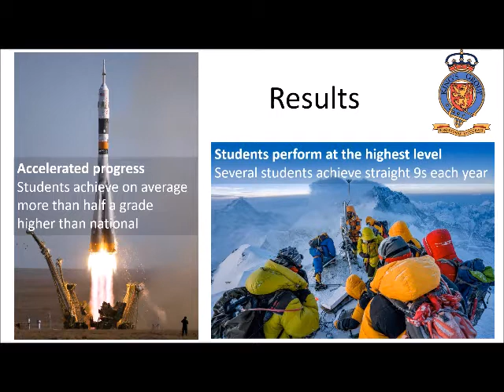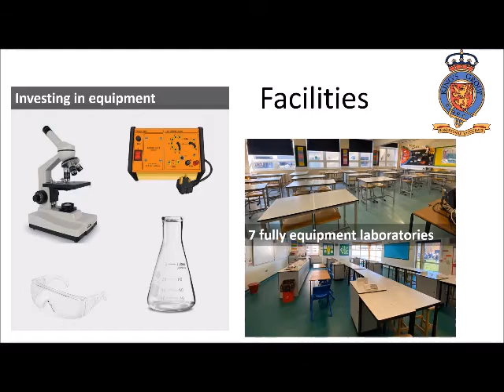Science at King's Academy Ringmer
An overview of our Science department